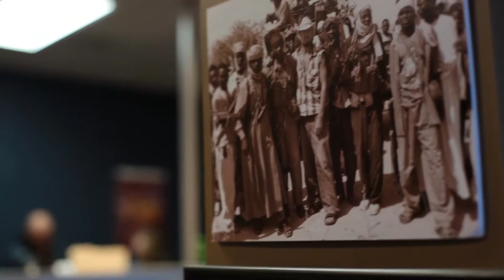Wine to Water- 10 years of clean water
Approximately 2000 years ago, Jesus performed his first miracle by turning water into wine for a wedding in the land of Cana.  In many ways, this was a gift of service to those in celebration.  In the following of this example, Wine To Water feels called to the gift of service by using wine to provide water to those in need.  We believe each one of us has an opportunity to help our fellow man in a simple yet profound way, give them water.

In addition to serving, Wine To Water is passionate about community.  Maybe it’s just us, but sharing some great wine with those we enjoy seems like a pretty good way to help someone in need.  Each bottle of Wine To Water wine enjoyed provides clean water to someone in need for a year.  So, we hope that you will raise a glass and cheers in the spirit of service and community!